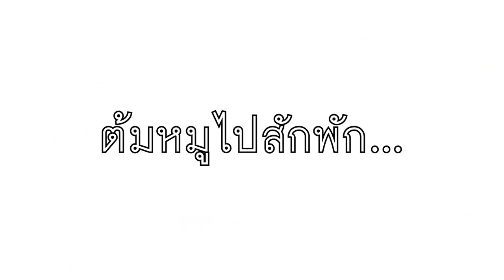ละเมอหิว "ตื่นมาทำราเมนหมูกรอบชาชู" ตอนตี4!!! (โคตรอร่อย)